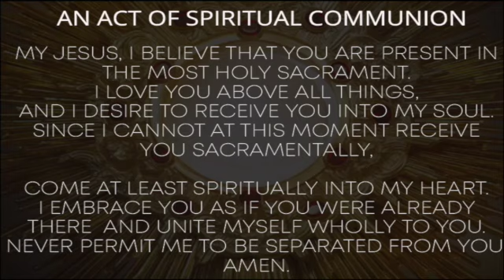22nd Sunday Ordinary Time 2020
Holy Mass celebrated at St John Bosco Catholic Church Robertsham for the 21st Sunday in Ordinary Time. Mass Celebrated by Fr Eoin Farrelly SDB, Salesian of Don Bosco.